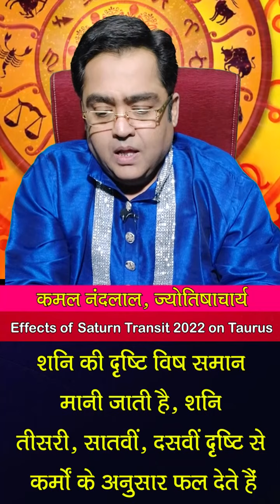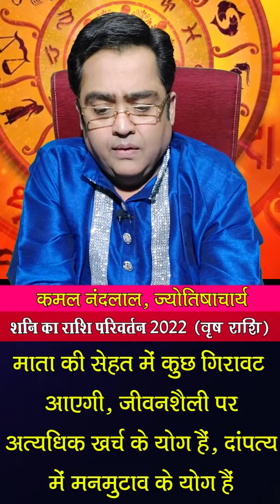साल 2022 में शनि का राशि परिवर्तन, क्या करेगा वृष (Taurus)राशि का हाल |Saturn Transit |Kamal Nandlal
Shani Rashi Parivartan 2022: साल 2022 में शनि (Saturn Transit) अपना राशि परिवर्तन करने जा रहे हैं...शनि साल 2022 में दो बार राशि बदलेंगे... पंचांग के अनुसार पहली बार शनि देव 29 अप्रैल 2022 को राशि बदलेंगे(Shani Rashi Parivartan)... इसके बाद 12 जुलाई 2022 में शनि का राशि परिवर्तन होगा...ऐसे में ज्योतिर्विद कमल नंदलाल जी से जानते हैं कि शनि के इस राशि परिवर्तन से वृष (Taurus) राशि वालों पर क्या प्रभाव पड़ेगा और इससे बचने के लिए क्या अचूक उपाय करें...